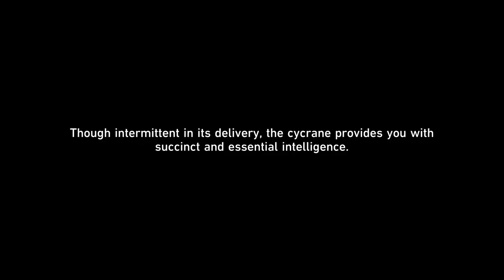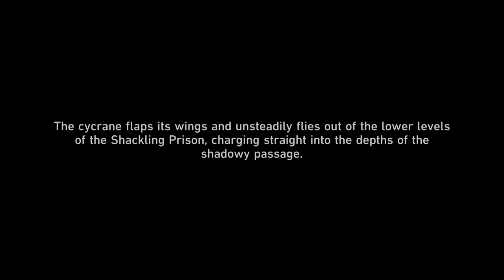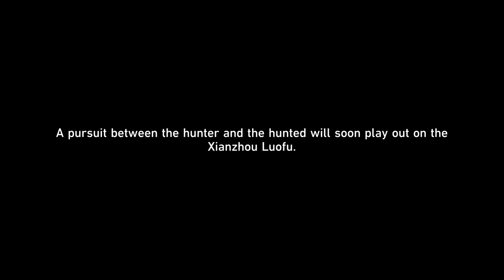Honkai Star Rail; [ Finest Duel Under the Pristine Blue: Part I ] The Finale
The Xianzhou Luofu's Wardance is about to commence, with guests arriving from different worlds. But those who arrive are not solely interested in beholding the martial traditions...

) Or ( Sokdavid Gaming )